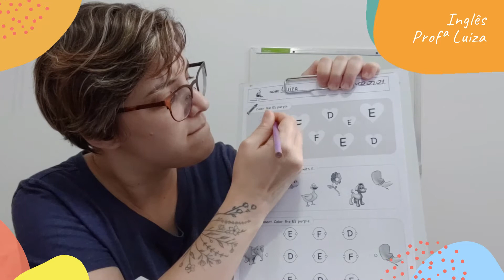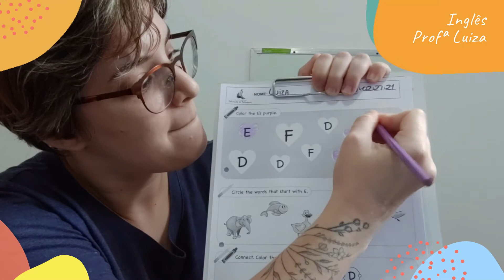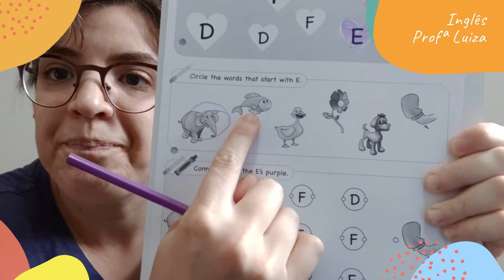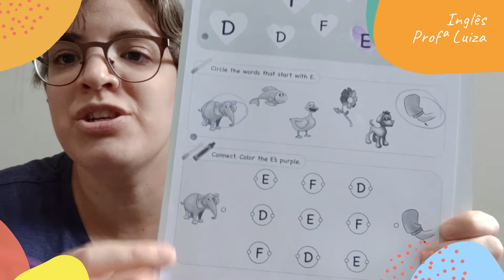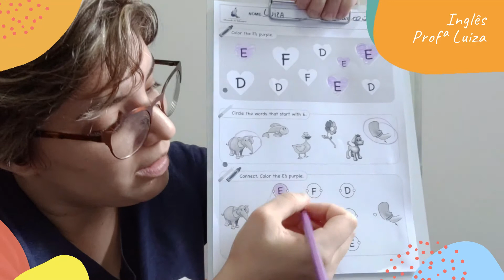Infantil II - Inglês - Aula 1 - Semana 6 - Profª Luiza